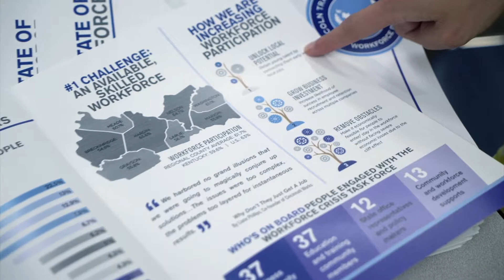Workforce Crisis Task Force Summit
Thanks to everyone who attended the Workforce Summit earlier this week to help increase labor participation in the Lincoln Trail region. Check out the video recap!